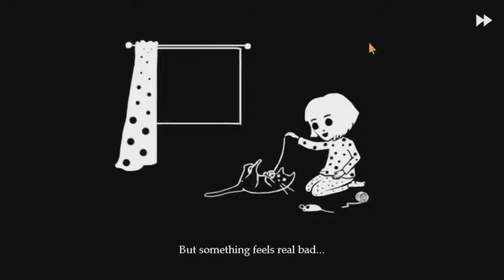Fran Bow Part 1: Happy Halloween! - The Nerd Couch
Happy Halloween everybody!!! :D